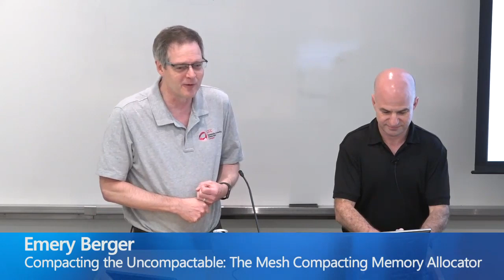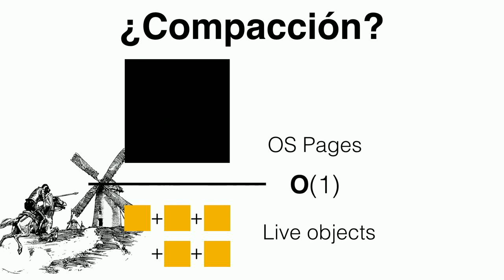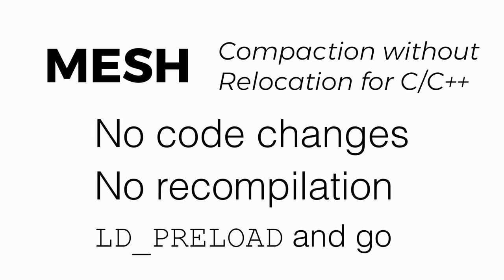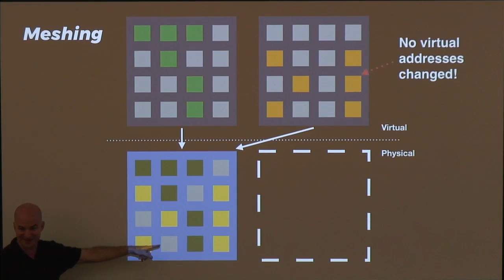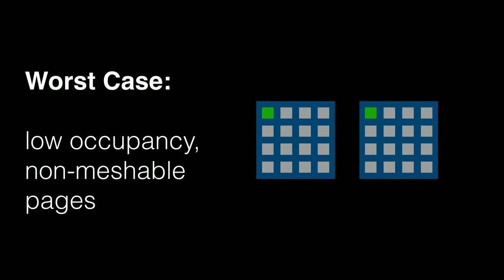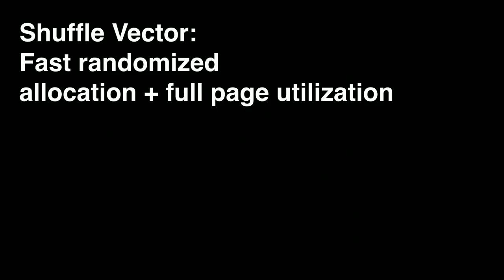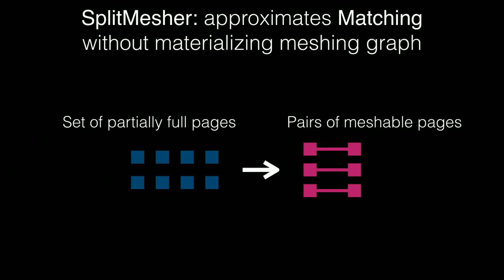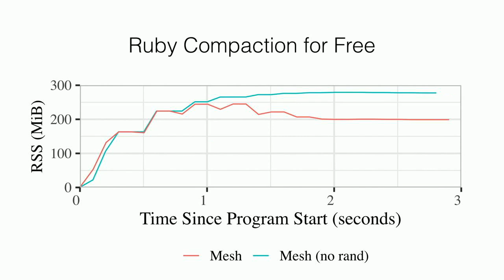Compacting the Uncompactable: The Mesh Compacting Memory Allocator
Programs written in C/C++ can suffer from serious memory fragmentation, leading to low utilization of memory, degraded performance, and even application failure due to memory exhaustion. This problem extends to languages like Ruby and Python, where the standard interpreters for these languages are themselves C programs.

This talk introduces Mesh, a plug-in replacement for malloc that, for the first time, eliminates fragmentation in unmodified C/C++ applications through compaction. A key challenge is that, unlike in garbage-collected environments, the addresses of allocated objects in C and C++ are directly exposed to programmers, and applications may do things like stash addresses in integers or store flags in the low bits of aligned addresses. This hostile environment makes it impossible to safely relocate objects, as the runtime cannot precisely locate and update pointers.

Mesh combines novel randomized algorithms with widely-supported virtual memory operations to provably reduce fragmentation, breaking long-established worst-case bounds on memory efficiency with high probability. Mesh generally matches the runtime performance of state-of-the art memory allocators while reducing memory consumption and eliminating pathological cases; in particular, Mesh reduces the memory of consumption of Firefox by 16% and Redis by 39%. There are efforts underway to incorporate Mesh's approach to eliminate fragmentation into existing allocators, like jemalloc.

Joint work with Bobby Powers, David Tench, and Andrew McGregor (UMass Amherst).